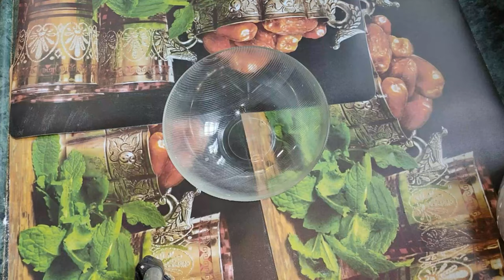Egg less Tutti Fruity Cup Cake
CockTail "All in One" a new food cooking channel for latest and easy dishes for every one.
Ingredients- 250g maida,100g butter,sugar,baking powder,baking soda,milk,curd,tutti fruity,vanilla essence.